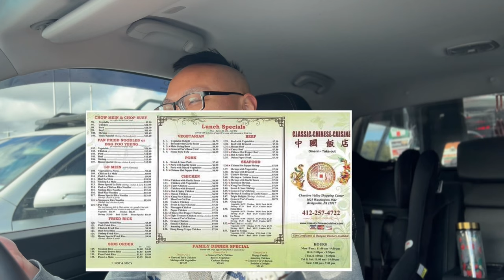ALWAYS EXCEED Buyer Expectations & Focus your Niche to Grow Your eBay Reselling Business Australia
TWO topics today. Lucky you.

JOIN US LIVE every Tuesday & Thursday 930PM till 2AM AEST Melbourne time for Focussed Listing Time.

Check the "Live" Tab for upcoming sessions.

Happy Reselling.